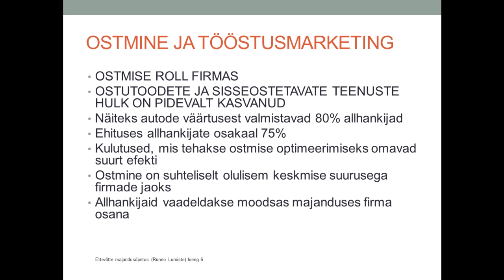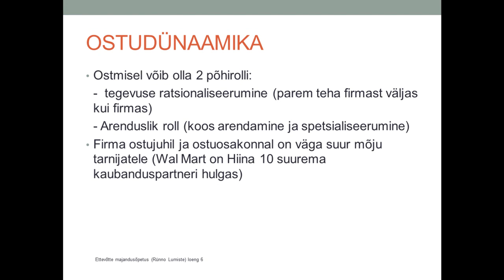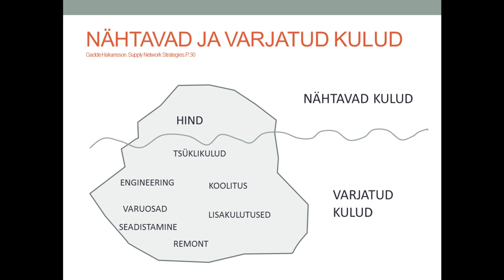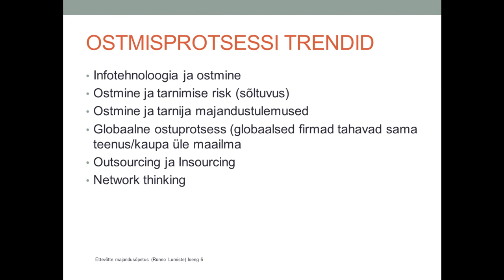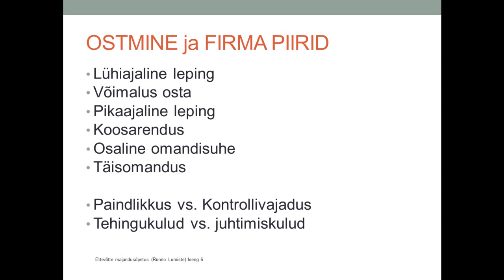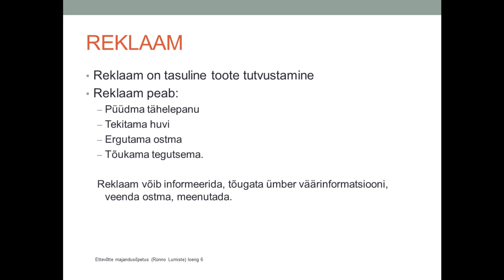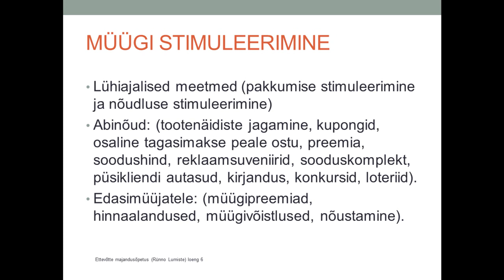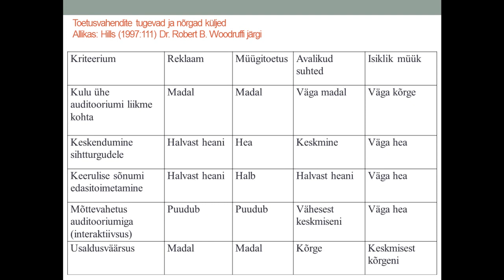ETTEVOTTE MAJANDUSOPETUS (Rünno Lumiste) 6loeng Tööstusturundus